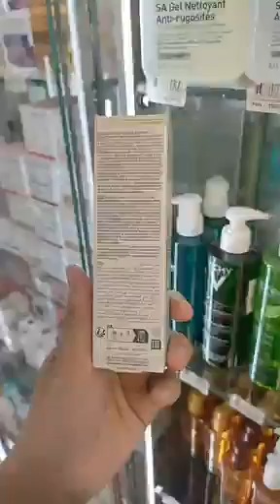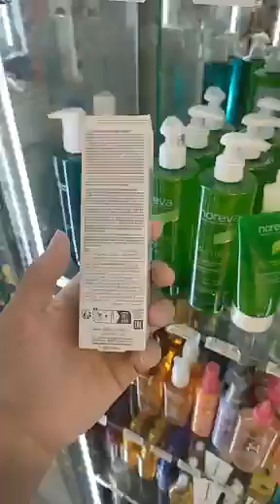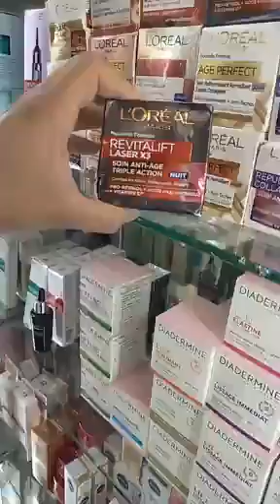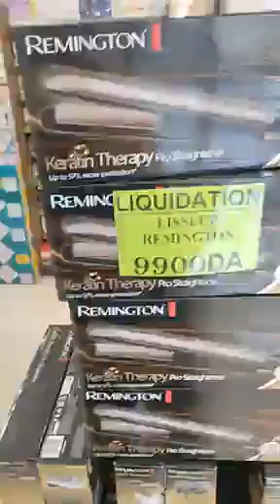شيرات إجروارتشوفواجديدراه داير حالة عند Glamour Maraval في شباب و برومو في 😍وهران